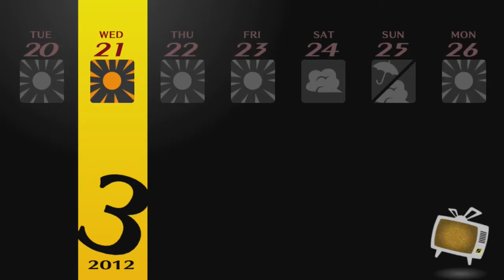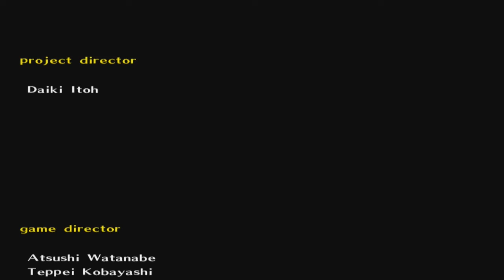Jared Stumbles Through Persona 4 Golden! Part 149 (Finale?)